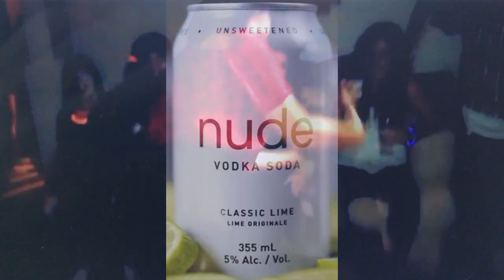Roger Seldon - Basement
Music & Words: Roger Seldon
Basement, track 1 off the album 'People Will Believe Anything'.

BASEMENT

We’re in my basement
Everyone came
Beer pong & vaping
Stinking up my hair

Vodka is flowing
Who’s over there?!
She’s kissing my girlfriend
Chunda in her hair
Smells like Palm Bay

My friends are good friends
My friends don’t care
My friends will take it
If it is there

My friends are like that
You’re just the same!
You were my girlfriend
Chunda in your hair
Nude bombs all the way

What you gonna do with a house full of reprobates
Boys are just toys, when you play with them they will break
5 o’clock came and your dad chased me out of there
Running down the road with a bottle in my pocket
There was no way that we were gonna stop it
I text you from the park, ‘Come meet me in the dark.’
I’m gonna wash that Bay right out of your hair
And then I’ll go down again
Turned to steam, turned to steam
Turned to steam!

intro/outro song clips: Sip by Danial Adam